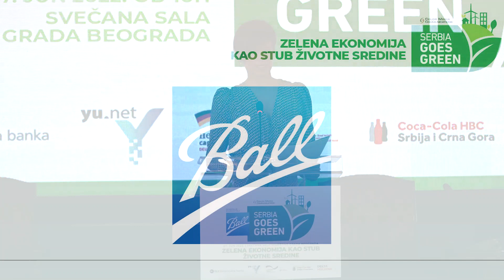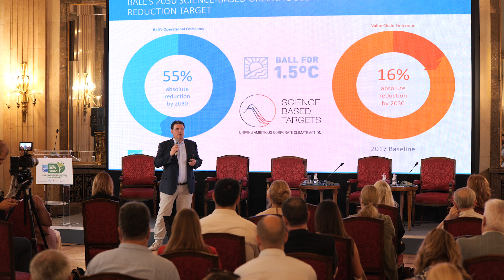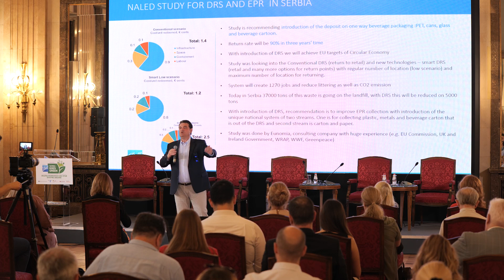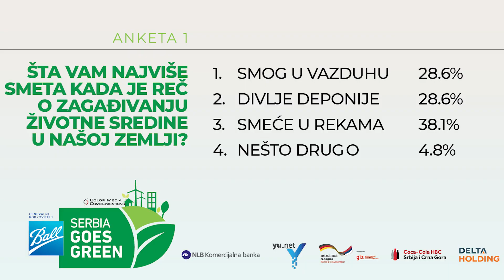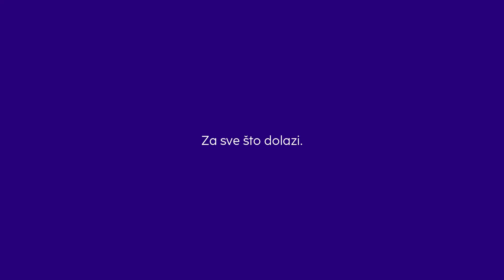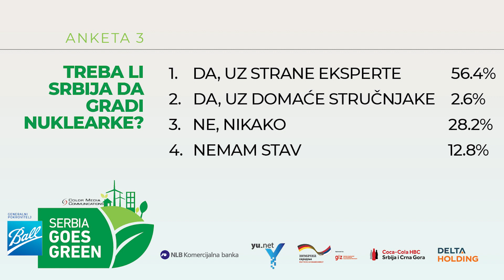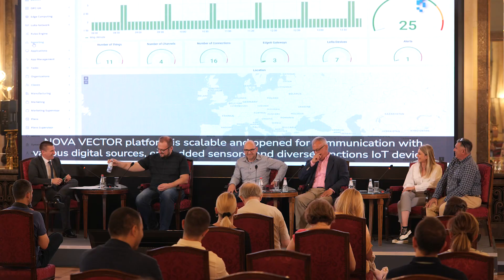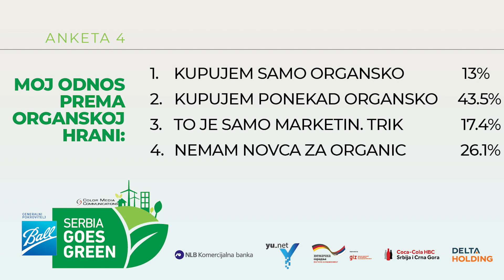Konferencija "SERBIA GOES GREEN", Skupština Grada Beograda, 07.06.2022.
PROGRAM
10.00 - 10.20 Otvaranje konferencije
Zoran Radojičić, gradonačelnik Grada Beograda
H.E. Kimmo Lähdevirta, ambasador Finske u Srbiji
Zorana Mihajlović, potpredsednica Vlade i ministarka rudarstva i energetike

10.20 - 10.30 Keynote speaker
Nenad Đurđević, komercijalni direktor za Rusiju, Jugoistočnu Evropu i Tursku, Ball Corporation
Prezentacija: Šta sve Ball radi da bi limenka bila poptuno cirkularna?

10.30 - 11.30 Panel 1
CIRKULARNA EKONOMIJA U SRBIJI
Modeli i primeri dobre prakse

Moderator: Olivera Stefanović Stanković, Proglas public relations agency
Učesnici:
Tisa Čaušević, menadžerka za javne i regulatorne poslove u kompaniji Coca-Cola HBC Srbija i Crna Gora
Siniša Mitrović, direktor Centra za cirkularnu ekonomiju Privredne komore Srbije

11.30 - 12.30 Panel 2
RENEWABLE ENERGY - KEY TO ENERGY INDEPENDENCE
Kako postići energetsku nezavisnost

Moderator: Ana Bovan, predsednik Centralnog evropskog foruma za razvoj (CEDEF)
Učesnici:
Zoran Lakićević, državni sekretar, Sektor za energetsku efikasnost i toplane, Ministarstvo rudarstva i energetike
Aleksandar Popović, projektni menadžer, GIZ Srbija
Tijana Koprivica, direktorka održivog poslovanja Delta Holdinga
Olivera Dželić, direktorka odeljenja za rad sa privredom, NLB Komercijalne banke

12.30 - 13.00 Pauza za kafu

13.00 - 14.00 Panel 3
SMART AGRICULTURE IS MAKING THE WORLD GO AROUND
Kako pametna tehnologija unapređuje poljoprivredu i smanjuje zagađenje prirode

Moderator: Goran Eror, novinar, Radio-televizija Vojvodine
Učesnici:
Janko Isidorović, stručni konsultant IoT, YUNet i osnivač i direktor kompanije Nova Vector
Nikola Kopilović, menadžer projekta, Terra Consultinga
Branisalv Anđelić, vlasnik vinarije Plavinci
Igor Ivanišević, tehnički direktor, Zobnatica AD
Theodoro Aquila, menadžer voćnjaka, Zobnatica AD